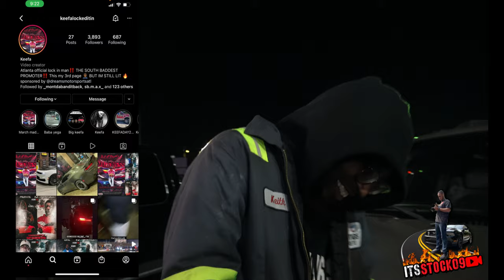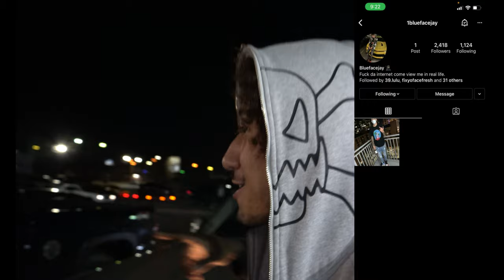TRASH TALKING VOL 1: IS SCORPION THE BADDEST 6TH GEN CAMARO IN ATLANTA, SCORPION CALLS EVERYONE!!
WEEKLY MEET AND GROUP WITH THE GUYS DISCUSSING THEIR IDEAS ON RACING AND SO FORTH. SCORPION STILL FEELS THE RACE CAR COMMUNITY DOESNT HAVE ENOUGH FOR HIM EVEN THOUGH HE HASNT BEEN OUT IN A YEAR, ALL CAMPS AND CARS ARE GETTING THEIR VEHICLES READY FOR MARCH 5TH EVENT AT PARADISE DRAG STRIP

Shot on the - GO PRO HERO 9

Thank you for your support on the channel
6THGEN CAMARO